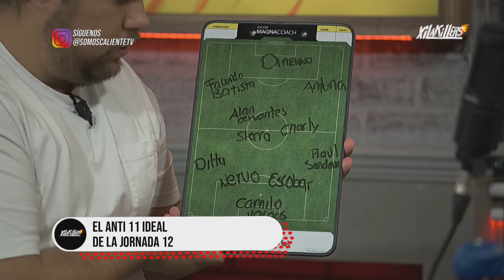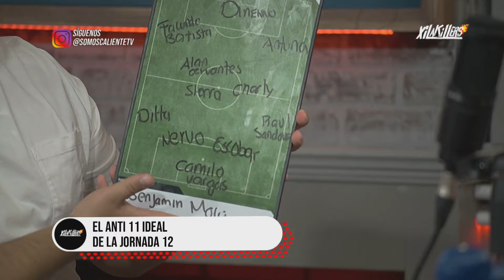Los PEORES JUGADORES de la J12 del APERTURA 2023 | Xilakillers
❌ Alonso Basurto califica a los peores jugadores de la J12 del Apertura 2023 y armó el Anti 11 Ideal del fin de semana en la Liga MX

SÍGUENOS:
PROGRAMACIÓN:

Xilakillers | Lunes a Viernes de 8 a 10hs
CaféCaliente | Lunes a Viernes de 10 a 11hs
LaCharcutería | Lunes a Viernes de 11 a 12hs
Desencajados | Lunes a Viernes de 12 a 13hs
LaRedacción | Lunes a Viernes 13hs